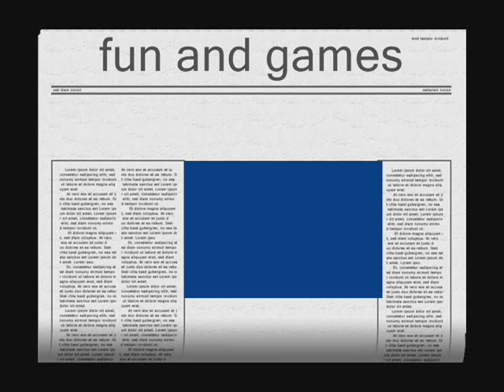Club Penguin Fall Fair Party 2008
This is the fall fair party in 2008. hope you enjoy the music!